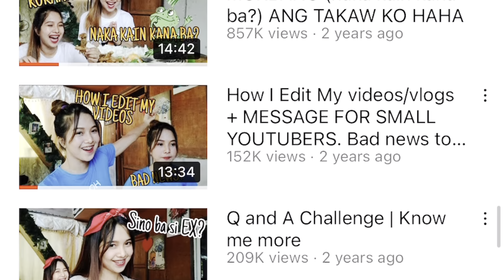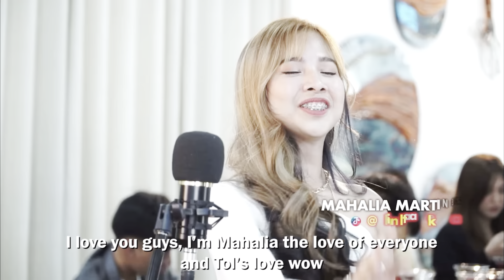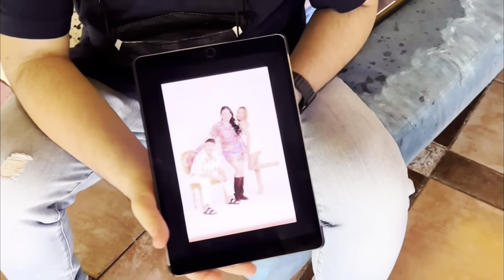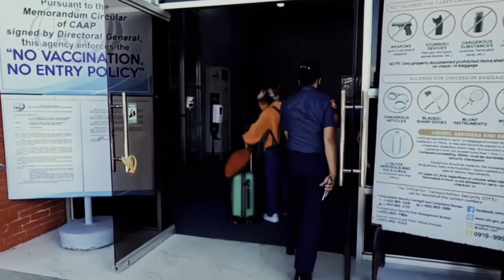THE HOUSE OF COLLAB: BILLBOARD CHALLENGE | MAHALIA MARTINEZ